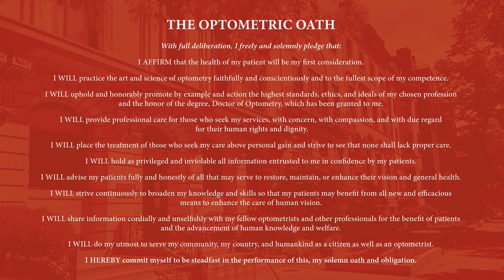NECO Commencement Exercises 2024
A recording of the livestream of NECO's 130th annual commencement exercises at Boston's Symphony Hall on Sunday, May 19, 2024.